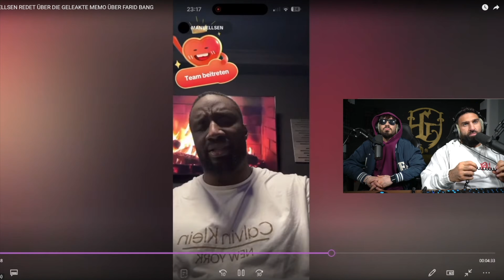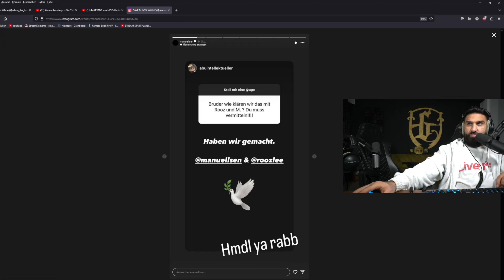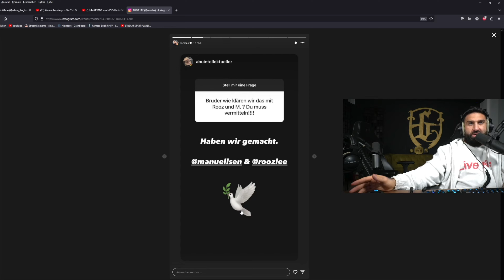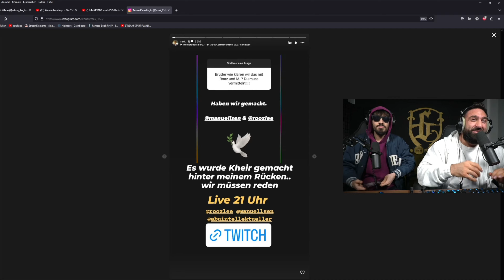MANUELLSEN & ROOZ BEEF VORBEI ?! | SINAN-G STREAM HIGHLIGHTS